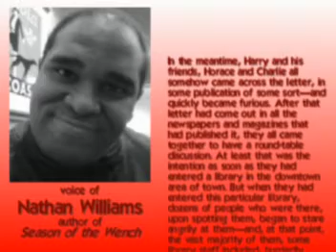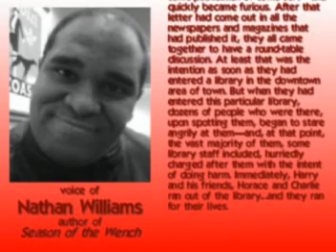"Season of the Wench" Promotional Video #3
This is a promotional video for "Season of the Wench", the new book by Nathan Williams, author of "The Comfort Zone" and "Never You Mind".

This includes a reading of a brief excerpt from the book "Season of the Wench".